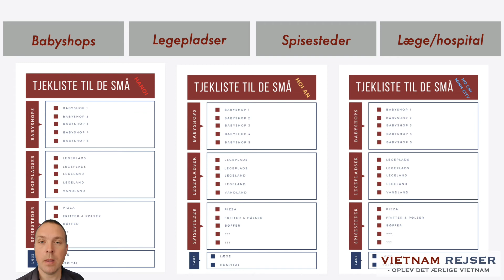Rejser til Vietnam som familie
Når du rejser til Vietnam med børn er der en en masse små ting der kan gøre ferien med de små meget nemmere og meget sjovere.

Her deler Kenneth fra Vietnam Rejser information om  og rejsetips til hvad Vietnam har at byde på til jer som familie.